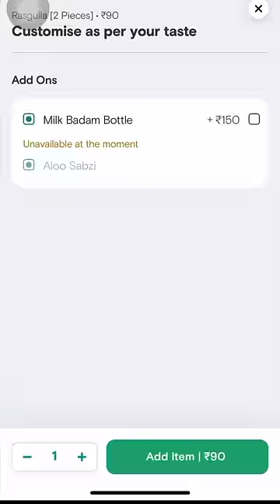RCB Vs KKR🍯food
This is a comparison video between the most famous food items of two Indian states namely, Bangalore and Kolkata. Since the world’s biggest cricket tournament IPL has begun, I have decided to compare the most famous food items of various states according to IPL fixtures. Surprisingly today, the most famous food items of both these states were extremely flavourful and tasty. I had a great time trying out these food items. Hope you guys enjoy the video !